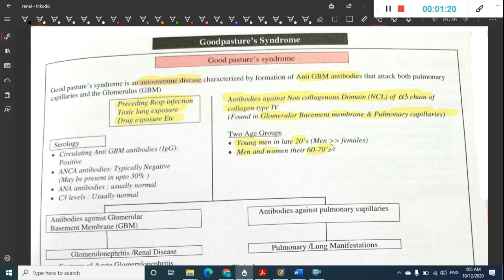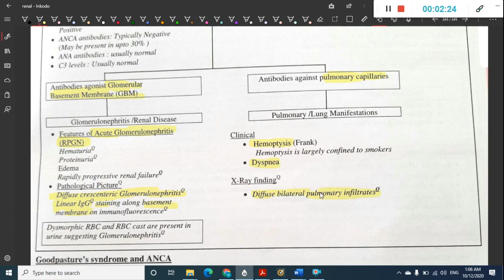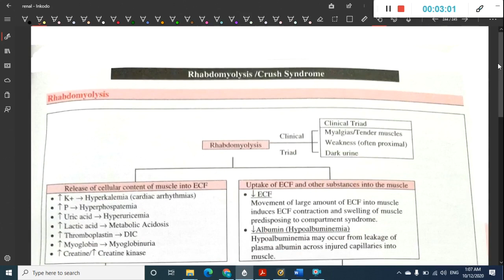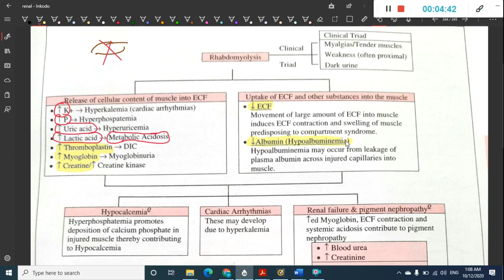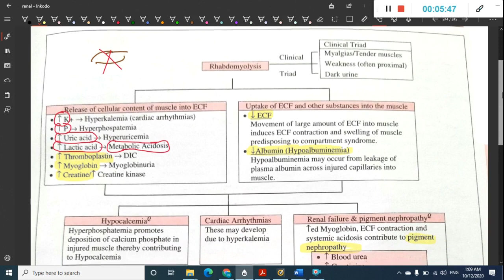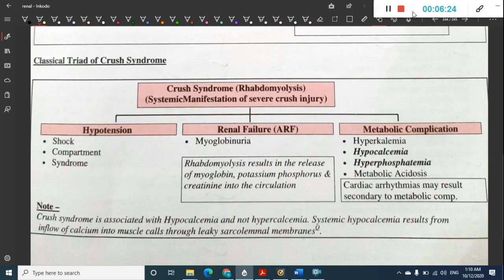good pasteurs syndrome and rhabdomyolysis || Pathology